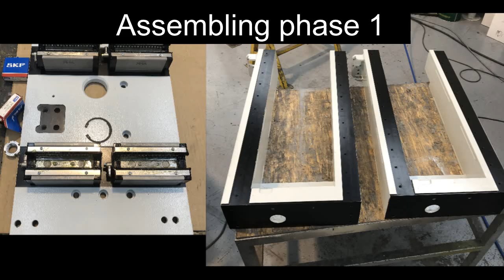Discover the inside - GL3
3 Blades Cutting machine